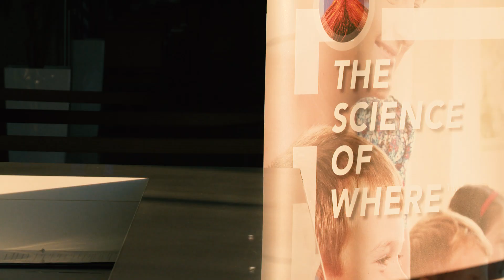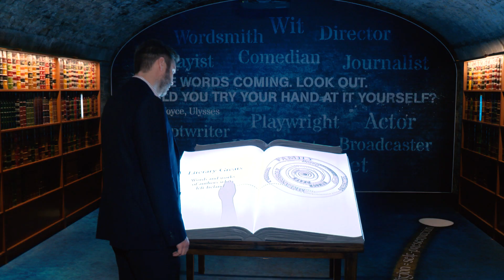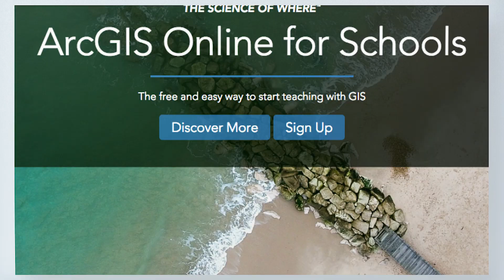ArcGIS for Schools in Ireland – Official Launch, Dublin 1st November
ArcGIS for Schools is the free and easy way to start teaching with GIS.  It provides free access to our online mapping platform – ArcGIS Online for every school in Ireland & Northern Ireland.

Esri Ireland is providing a whole ecosystem of support resources to help teachers and students get up and running.  This includes Ordnance Survey Ireland and Ordnance Survey Northern Ireland maps, access to the Living Atlas, a selection of field collection apps, guided lesson plans, Training and our GeoMentor Programme. All of these resources are designed to help teachers become confident using our technology and get the most from this fantastic digital teaching tool.

Learn about ArcGIS for Schools and what the Program could mean for you with our video from our launch event which took place at EPIC The Irish Immigration Museum on 1st November.

Why not join in the Free GIS for Schools conversation via @GISinschools